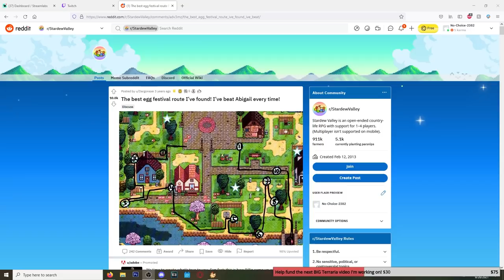grown man takes Easter Egg hunt too seriously... (STARDEW VALLEY)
These little kids thought we were hunting eggs for fun? Hell nah, we hunting for that bag. $$$